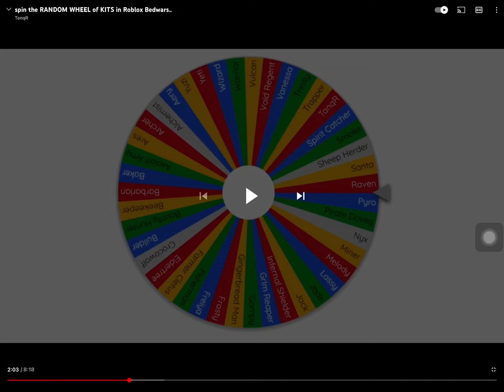Did Tanqr swear